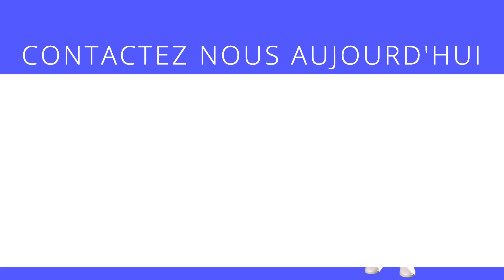smartketing.ch - Agence de marketing digital à La Magne – Meilleur rapport qualité/prix en Suisse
et réservez votre consultation gratuite en ligne via ce lien

Vous êtes entrepreneur et désirez développer vos ventes en ligne avec une agence de proximité focalisée sur les besoins des petites et moyennes entreprises en Suisse romande. Vous êtes à la recherche d'une agence locale sachant communiquer en français, allemand, anglais et dans toutes les principales langues parlées dans le monde

Notre agence de marketing digital est adaptée aux entreprises de petite et moyenne taille. Nos prix sont concurrentiels à l'international et nous utilisons les meilleurs outils et plateformes pour vous assurer un retour sur investissement en identifiant de nouveaux prospects et les transformant en clients fidèles. Retour sur investissement garanti!